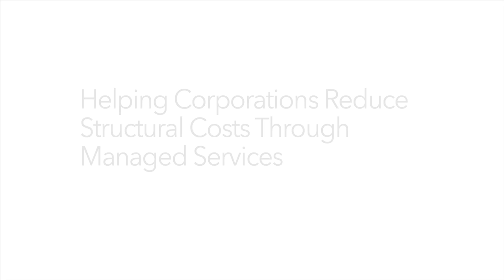Helping Corporations Reduce Structural Costs Through Managed Services - A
Watch Scott Coffing, president of SunGard's corporate liquidity business, discuss:
-The environment facing firms today
-The decision to outsource non-core functions via managed services
-The services that SunGard provides to corporations and other firms